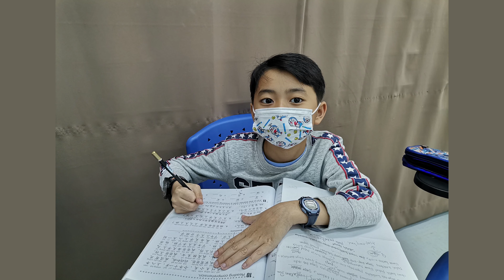Bagaimanakah anak cepat menguasai komunikasi Mandarin - bercakap, mendengar, membaca dan menulis?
👋Salam sejahtera ibu bapa yang dihormati,

⁉️Bagaimanakah anak cepat dan berkesan menguasai kemahiran komunikasi Mandarin melalui bercakap, mendengar, membaca dan menulis dalam Bahasa Cina?

💯100% perhatian peribadi daripada cikgu
💯1 ke 1 bimbingan dan pengajaran peribadi cikgu
💯Persekitaran pembelajaran interaktif dan peribadi
💯Cikgu yang bahasa Ibunda Bahasa Cina

🤭Kemahiran berkomunikasi dalam Mandarin akan membawa manfaat tambahan kepada kanak-kanak dari segi:

🔼Tingkatkan daya saing diri
🤝Bergaul dengan rakan berbahasa Cina
👩‍🎓Berpotensi lanjutan pelajaran dan kerjaya di luar negara
🗣️Mampu menguasai bahasa tambahan
📈Tambahkan  nilai diri
🤩Dikagumi oleh rakan dan saudara